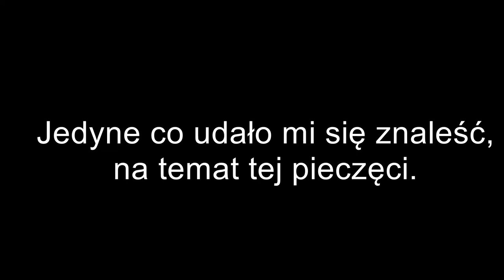Pieczęć lakowa Knottnerusa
Witajcie, dzisiaj tak sobie bez słów, za to z przepiękną znajdą. Podejrzewam, że jest to pieczęć herbu rodziny Knottnerus. A o jej dziejach możecie przeczytać w poniższym linku.
ps. tłumaczenie na polski i tak wymaga umiejętności czytania między wierszami...